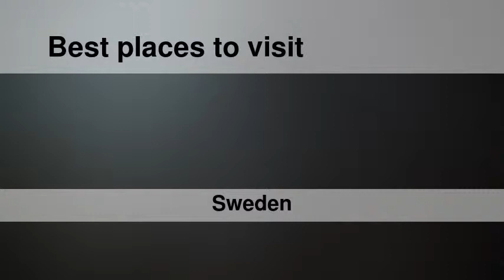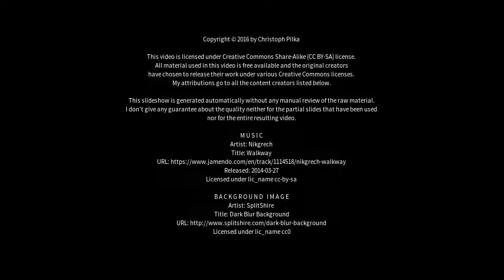Best places to visit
Best places to visit - Trollhättan (Sweden) Best places to visit - Slideshows from all over the world - City trips, nature pictures, etc.